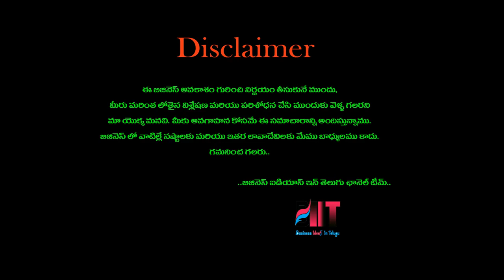బిజినెస్ ! Small business ideas! New business idea's! business ideas ! Low Investment Business Idea